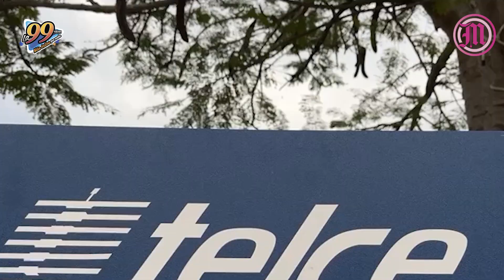Llega la magia a Jardines de México con el concierto de María José